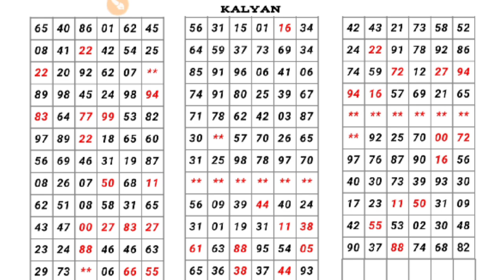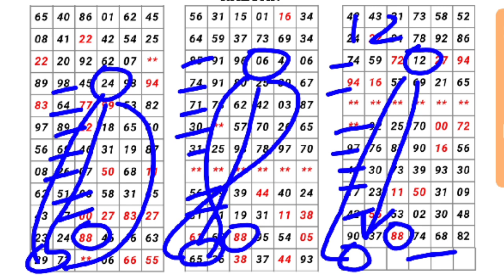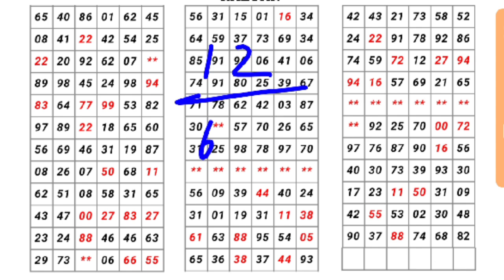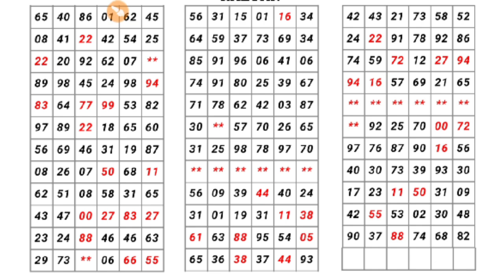कल्याण मटका 20-12-2021 | single Jodi | open to close | red line trick| today Kalyan satta matka